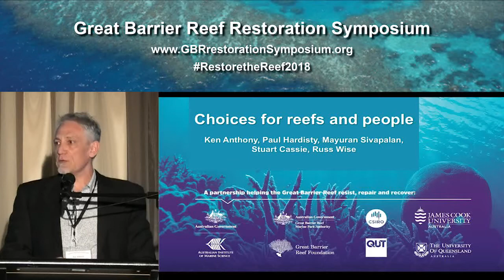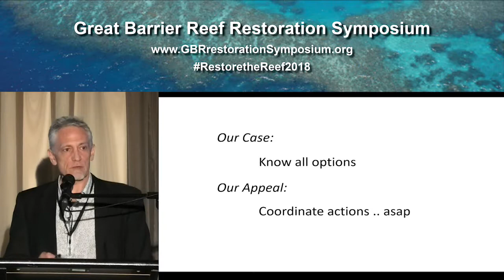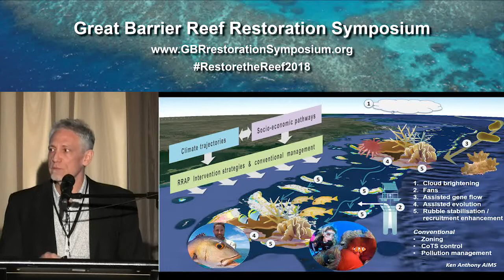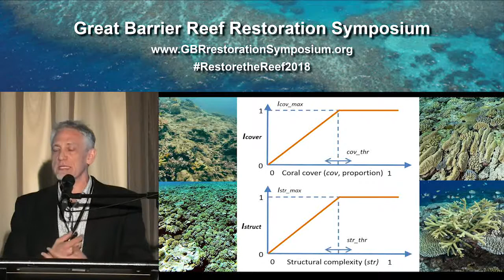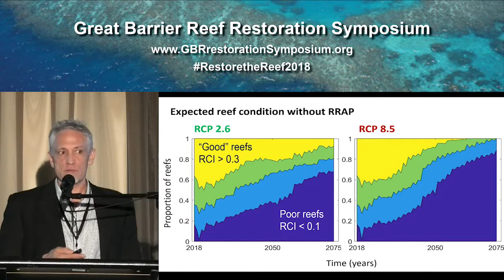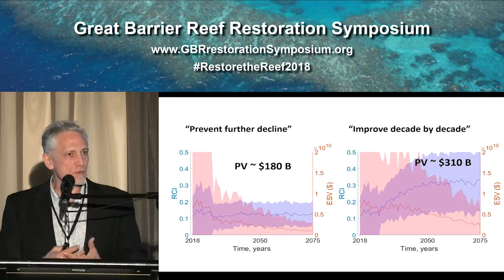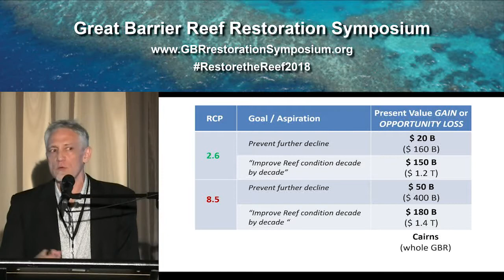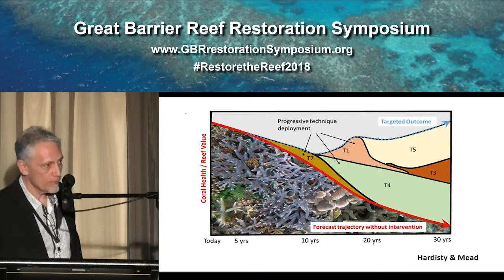Ken Anthony: Tackling decision challenges for reef restoration and adaptation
Ken Anthonya, Paul Hardistya, Mayuran Sivapalanb, Stuart Cassieb, Russel Wisec

1. Australian Institute of Marine Science, Townsville, 4810, Australia
2. Aurecon Ltd., Docklands Victoria, 3008, Australia
3. CSIRO Land and Water, Canberra 2601, Australia

Climate change poses a growing decision challenge for reef conservation, restoration and adaptation. What intervention strategies will best help sustain reef ecosystem functions, services and values in an uncertain future? What combinations and spatial configuration of interventions will deliver the greatest environmental, social and economic net benefits to society?  How and when should new interventions be deployed for best effect? And perhaps most importantly, how can such decisions be communicated to stakeholders in a way that they will not only understand, but support decisions? We present preliminary results of a decision-support framework designed to address these key questions as part of Australia’s new Reef Adaptation and Adaptation Program (RRAP). We show that the effective integration of new interventions with water quality and starfish control could lead to benefits worth tens to hundreds of billions in coming decades. We use examples to illustrate how decision analyses can inform what intervention strategies might deliver maximum return on investment for multiple value streams and under different climate scenarios and socio-economic pathways. When fully developed, these decision analyses will inform the prioritisation, design and deployment of restoration and adaptation strategies to help sustain a trillion dollar ecosystem into the future.